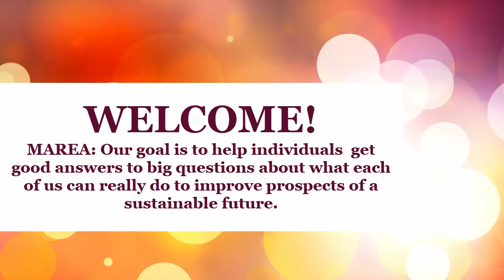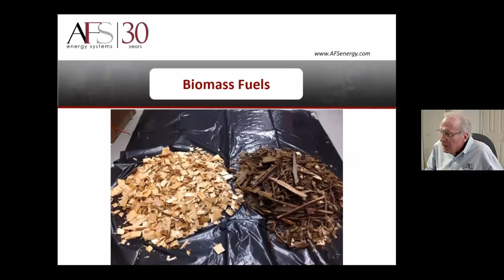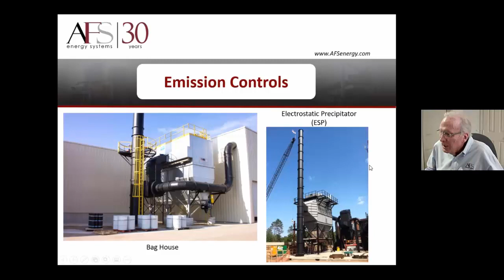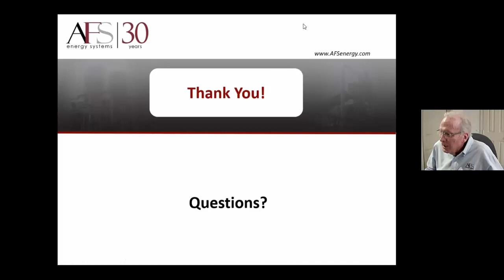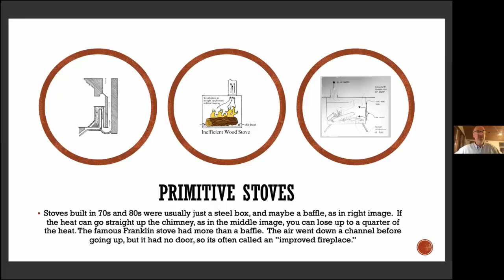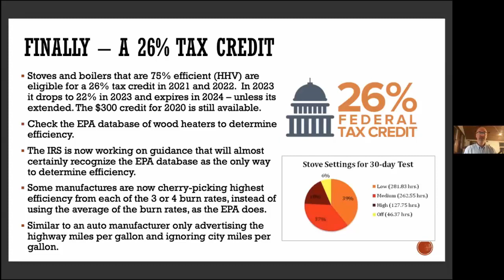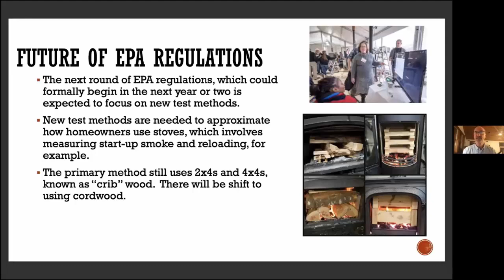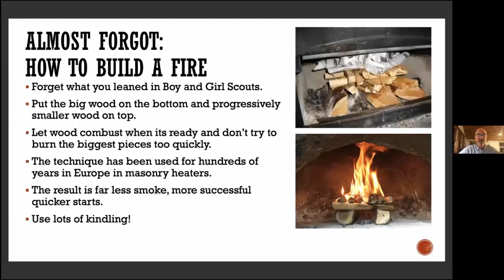How to Build a Better Fire. February 23, 2021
Wood has been a burning controversy in environmental circles since the 1990s when it was credited as a renewable fuel.  What we do know is that you can reduce the environmental impact of burning wood with better techniques.  These two talks in this presentation will explore wood burning technology on the commercial/industrial level and how to build a better fire at home.